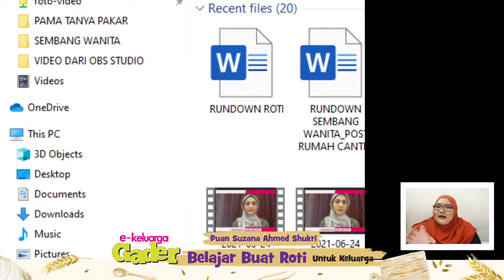E-Keluarga Gader Belajar Buat Roti Untuk Keluarga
Zero ilmu buat roti? Jom belajar bersama kami petang ini! Ramai-ramai kita saksikan Live E-Keluarga Gader Belajar Buat Roti Untuk Keluarga bersama Puan Suzana Ahmed Shukri iaitu belajar cara buat roti yang viral iaitu Roti Kpop & Roti Paung